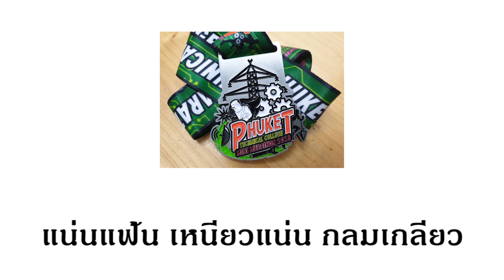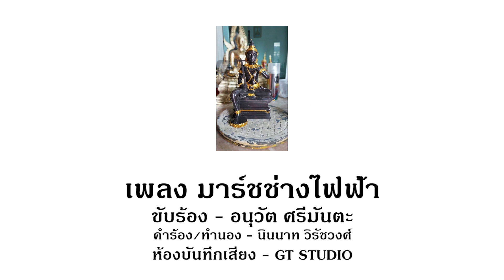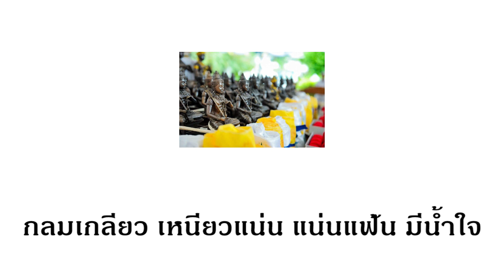เพลงมาร์ชช่างไฟฟ้า เทคนิคภูเก็ต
ขับร้อง - อนยุวัต ศรีมันตะ
เนื้อร้อง/ทำนอง - นินนาท วิรัชวงศ์
ห้องบันทึกเสียง - GT STUDIO